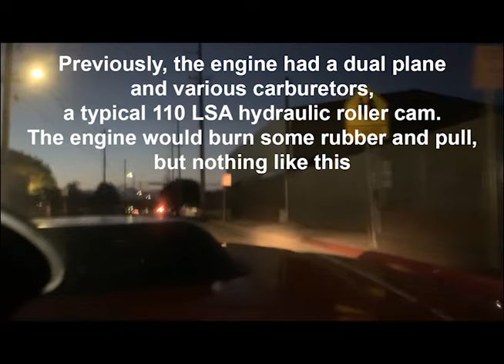Twin 1200 cfm VenturiLess Holley carburetors on a 289 Test Drive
This is a test drive of a 1965 Mustang with a 289 w/untouched Windsor Jr. heads, custom hyd. roller cam, about 10:1 comp., 5 spd., Try-Ys, 3.50s and a mini spool AND last but not least, TMP's Independent Runner System (read that one barrel per cylinder) sporting a set of 1200 cfm VenturiLess carbs.